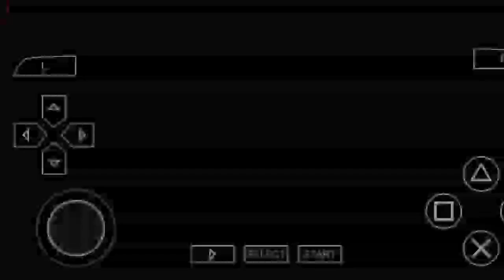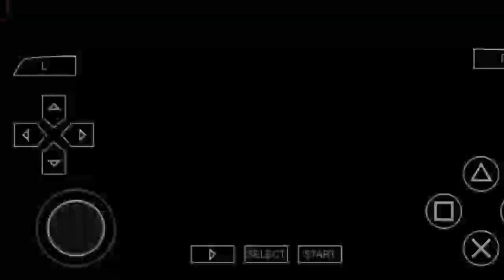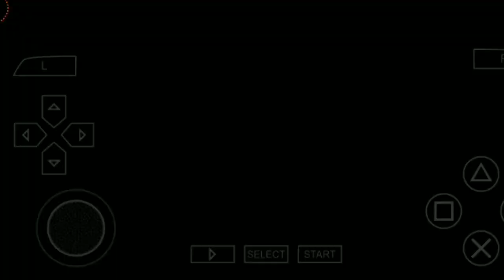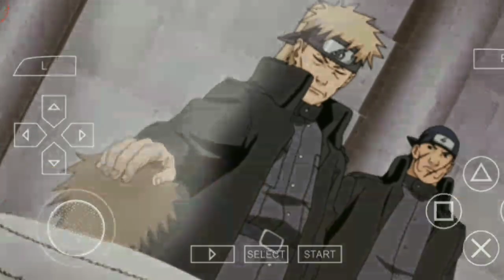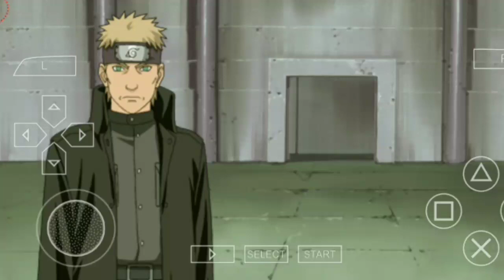Naruto Shippuden Ultimate Ninja Impact PPSSPP Episode 29 - Pain' S Mystery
Naruto Shippuden: Ultimate Ninja Impact is an action-adventure video game developed by CyberConnect 2 and published by Bandai Namco Entertaiment Only for PlayStation Portable,is the sixth Naruto title for the Playstation Portable.Please consider to Subscribe & Like.

Dear Youtube,if you're watching this video,and have some issues about who this video belongs to,its mine,i made it,you do not have to block my video and then removing it because it was a false claim,please in future if you have some issues contact me first, thanks.